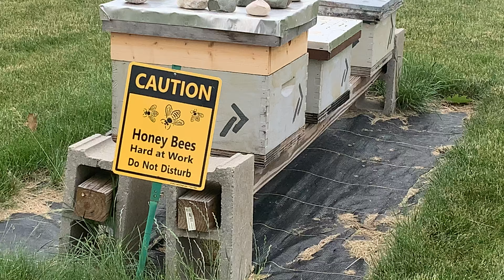Honey bees close Peckham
Honey bees